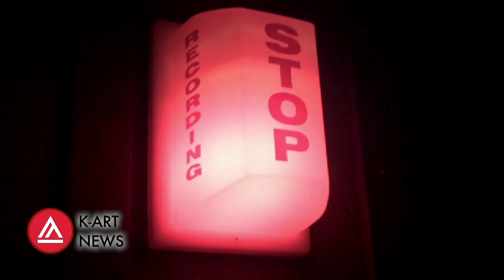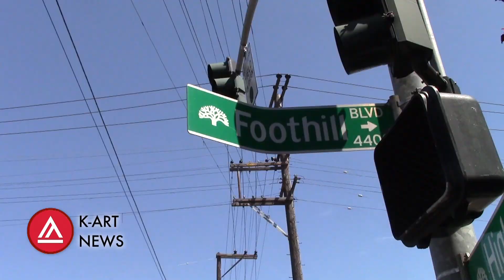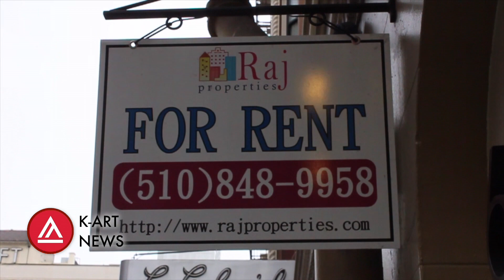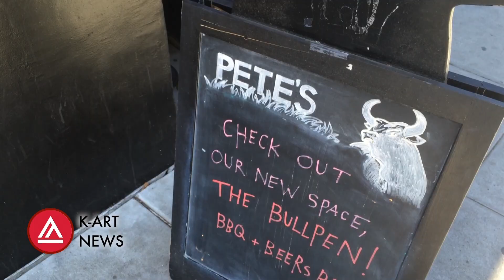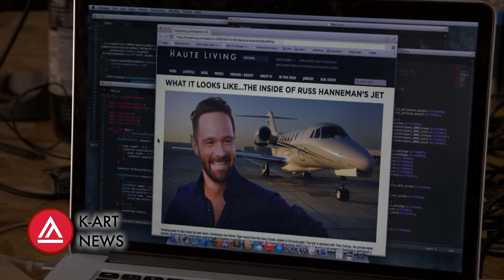150420 K-Art News